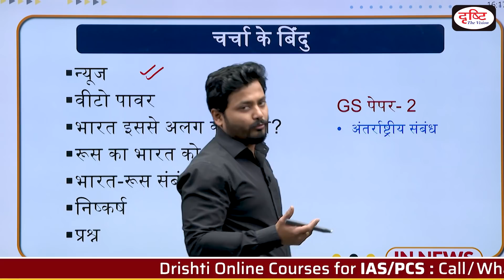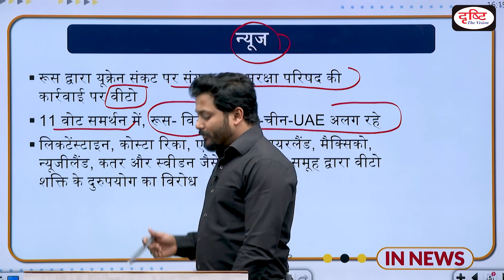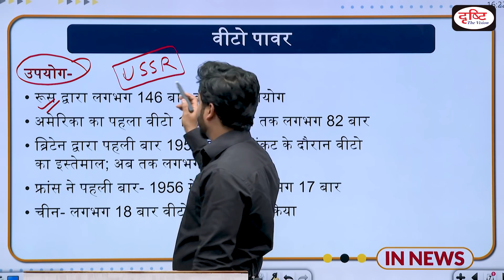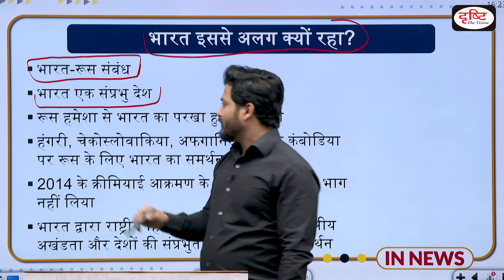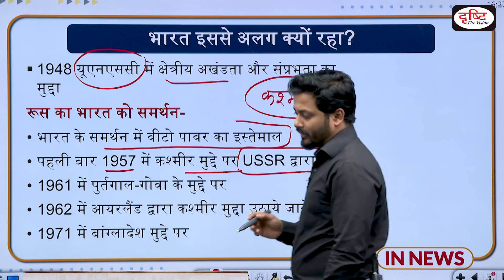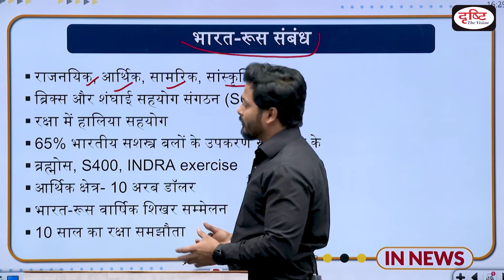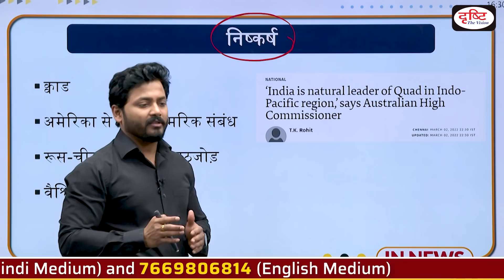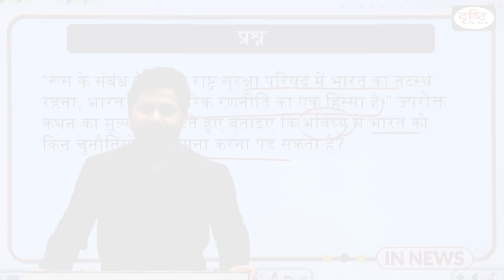Why Didn't India Vote Against Russia? - IN NEWS I Drishti IAS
Recently, Russia vetoed the UNSC resolution demanding that Russia immediately stop attacking Ukraine. There were 11 votes in favor of this resolution in which Russia oppose and China, India, and the United Arab Emirates abstained. in today's program, we have discussed India-Russia relations and India's stance.

1. Videos by Dr. Vikas Divyakriti To

2. Concept Talk- By Dr. Vikas Divyakirti

6. To The Point- Special

8. UPSC PT Prelims Practice Quiz